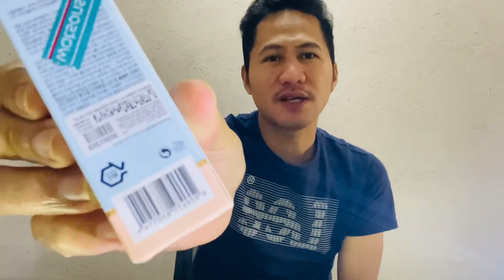MUMCHIT SOFT BLUE SOAP PERFUME REVIEW I BY YLARN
Hope you enjoy mga barads.